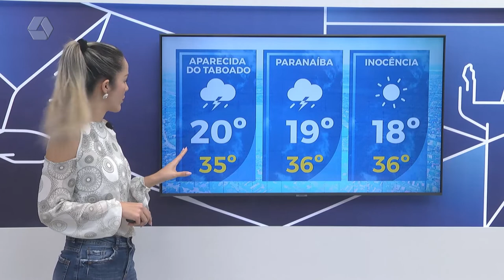Confira a previsão do tempo para sexta-feira